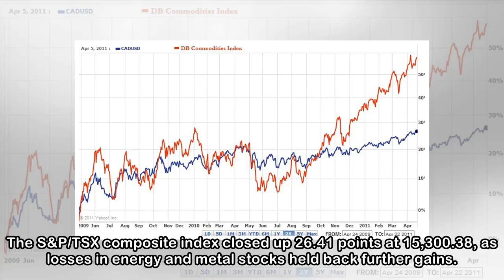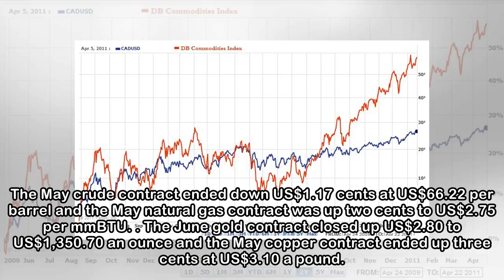North American stocks notch modest gains, loonie up against U.S. dollar - Canadian Business - Your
TORONTO _ The health-care sector, which includes some of the big medical marijuana names, helped Canada’s main stock index notch a small gain Monday, while U.S. stock markets also closed up as geopoli...